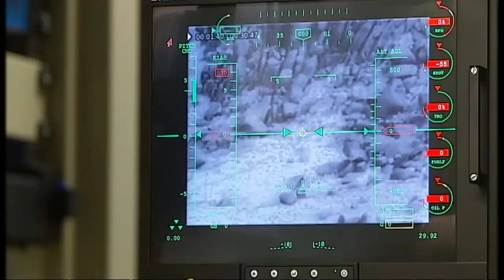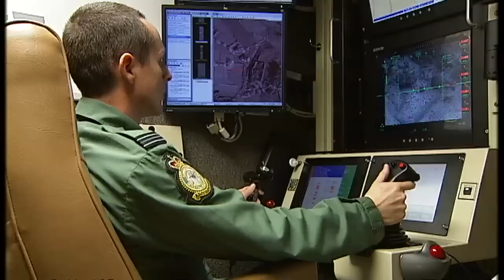Inside the 'cockpit' of a British drone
In the last March of the Machines report, Paul Mason gets inside the cockpit of a British made drone. The Ministry of Defence defends their use, saying they save the lives of troops on the ground.Sign up for Snowmail, your daily preview of what is on Channel 4 News, sent straight to your inbox,